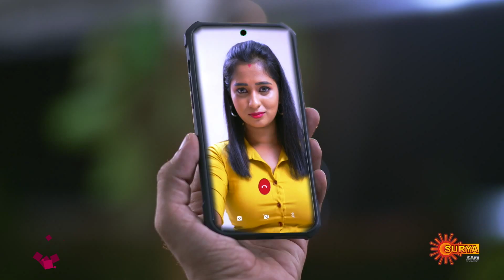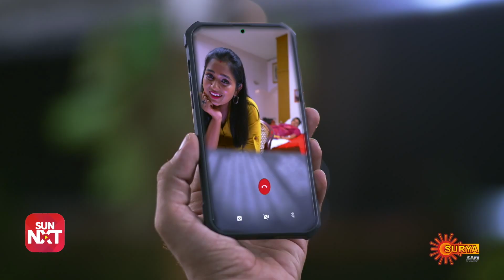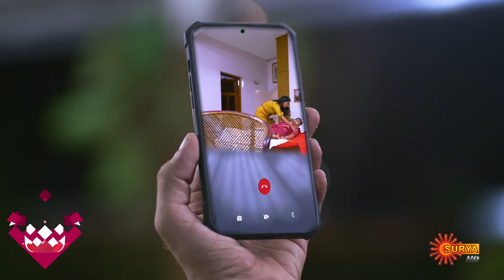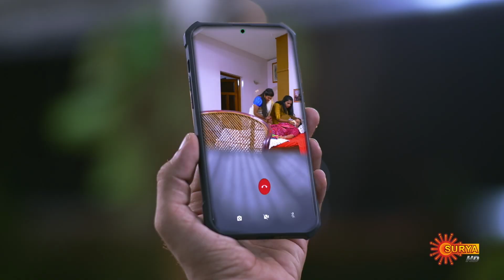Sundari - Best Scenes | Full EP free on SUN NXT | 30 June 2022 | Surya TV Serial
Watch the Best Scenes of the New Malayalam Serial Sundari that airs on Surya TV.

Watch all Surya TV Serials FREE on SUN NXT App. Offer valid only in India till 30th June 2022.